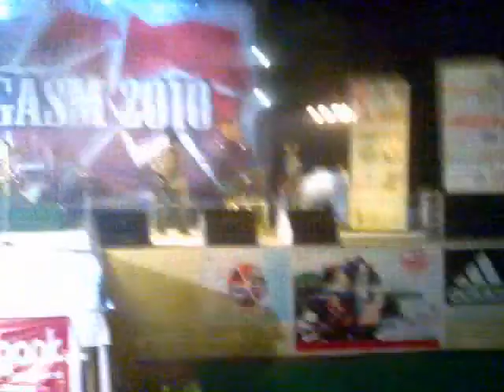Band Performing Live @ Wargasm in IIT Rorkee Fest..powered by JPR Events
JPR EVENTS an event firm which stands class apart from the others.This event giant was born in 2002 and there has been no looking back .By the year 2009 this company is the consultant for 40 different clubs around South Asia.And the wings of phoenix is still spreading wide and clear.JPR caters to high end events,artiste managements,fashion shows and theme parties around the globe.And it cant be more versatile then this that it has a core team situated in every location of India/Pakistan/Nepal and Bangladesh.

For Concert Queries and Details(India) Contact

For Concert Queries and Details(Pakistan) Contact

For Concert Queries and Details(Nepal/Bangladesh/Worldwide) Contact